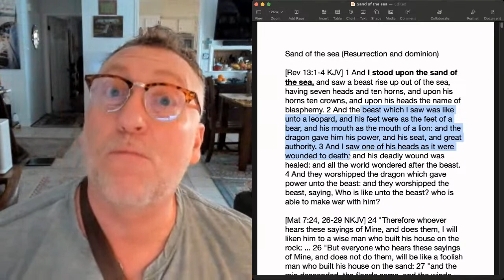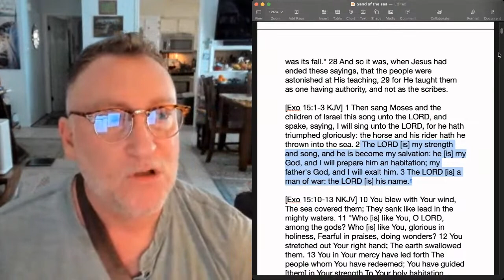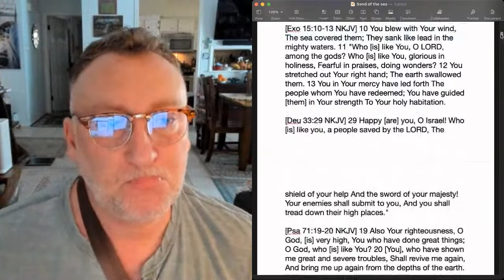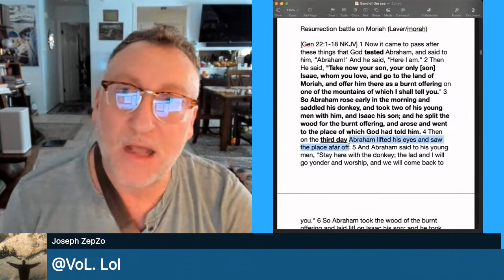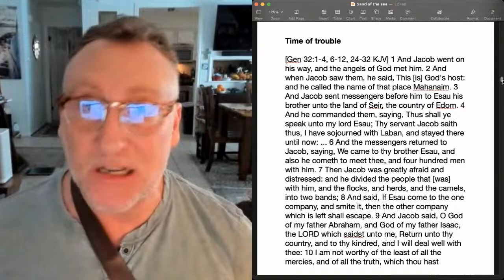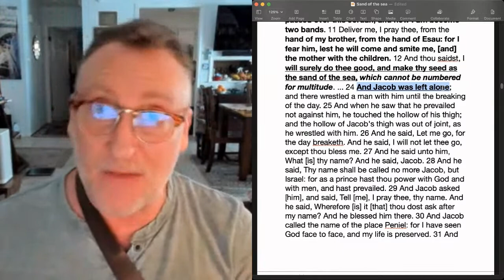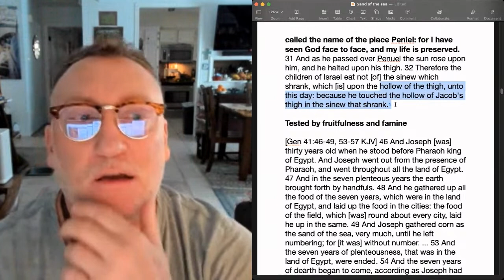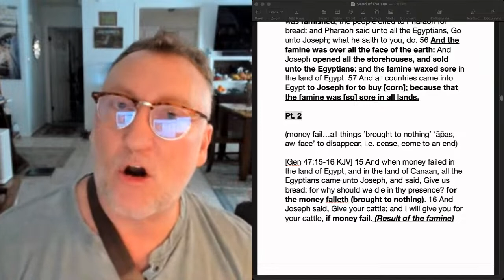When we stand on the 'Sand of the Sea'... Rev 13:1 (The Time of Trouble) Pt.1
What do we see when we stand on the 'sand of the sea'?